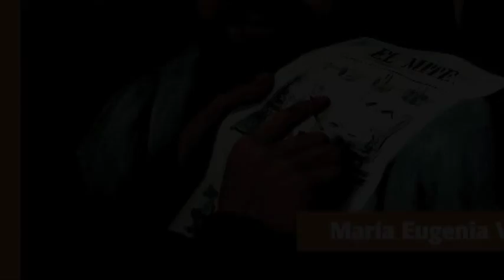La formación de una cultura política republicana. El debate público sobre la masonería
Libro en el que la historiadora María Eugenia Vázquez Semadeni analiza el discurso público sobre la masonería y propone que a partir de dicho análisis es posible observar el surgimiento de la cultura política republicana en los primeros años del México independiente.